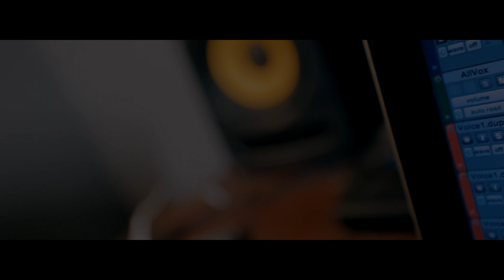RoadRunner GlockBoyz Tez- Synergy (Official Video) Shot